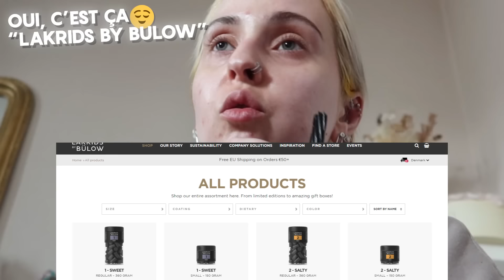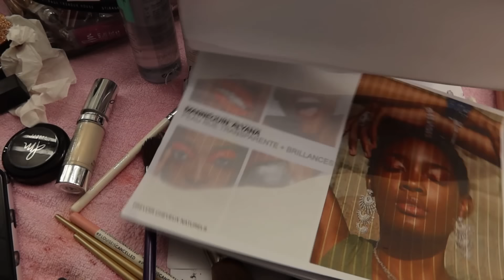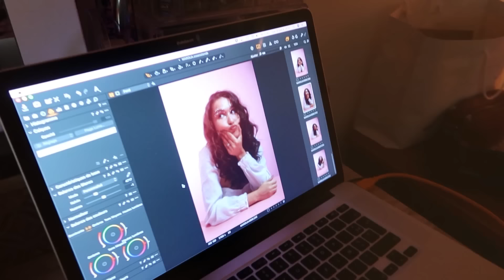Pique-niquons dans les bois | MONTHLY VLOG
Bienvenue dans ce nouveau Monthly Vlog qui regroupe toutes mes épopées de ce mois de Juin. J'espère que vous passerez un bon moment !

Le site pour les bonbons (les bonbons succulents sont les Hitschies)

Lundi 18h
Mercredi 18h
Samedi 10h
VLOG → 1er Dimanche du mois à 18h

J'ai perdu mon téléphone | MONTHLY VLOG